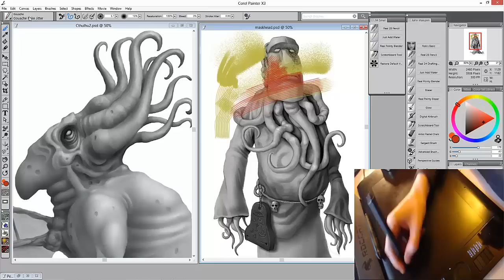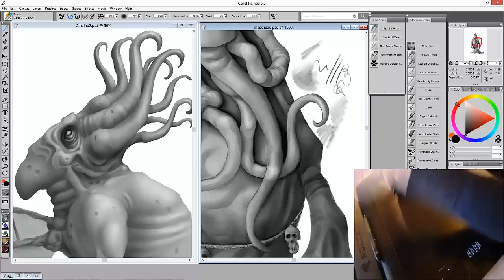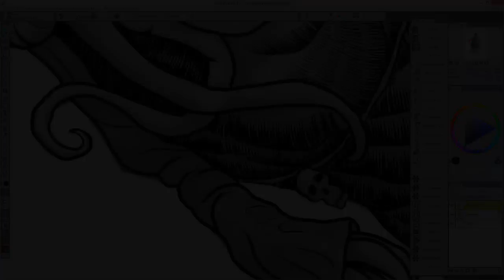A complete art studio with professional artist John Malcolm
"I still remember how much fun I had when I first got Painter. It was like being handed the biggest box of art tools I could imagine and I had great fun walking through all of them."

-- John Malcolm, illustrator and concept artist

to download a free 30 day trial